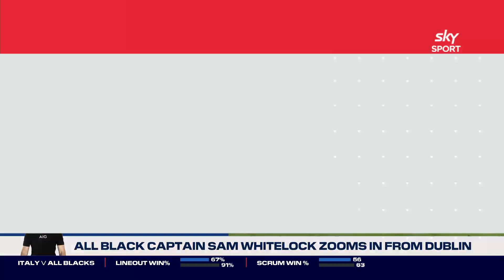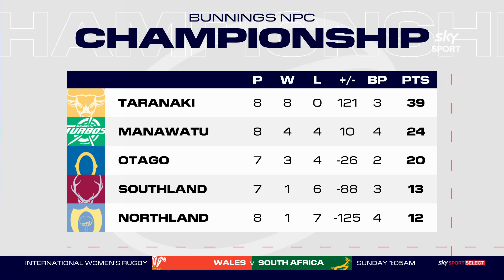The Breakdown: November 8, 2021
The Breakdown is back to recap on the All Blacks' and Black Ferns' Test matches on the weekend and look ahead to the Bunnings NPC and Heartland Championship playoffs.